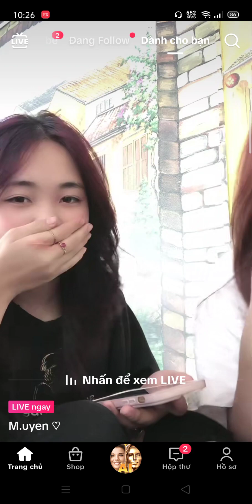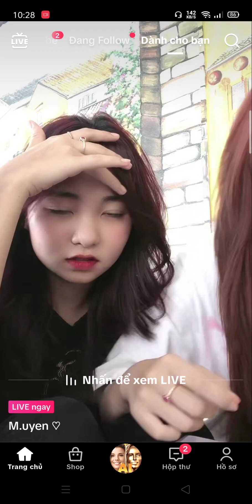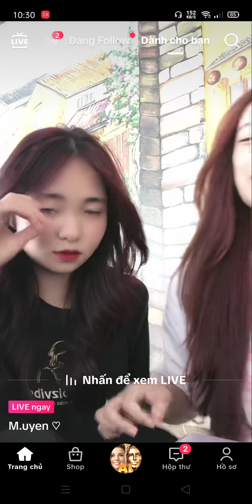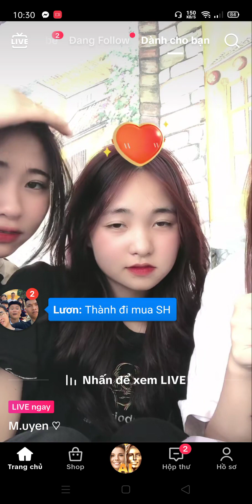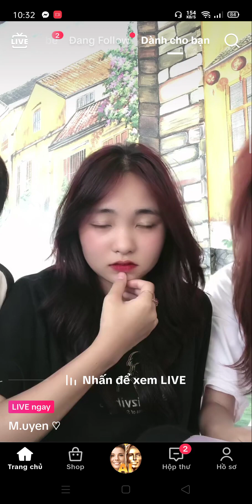Gái xinh live